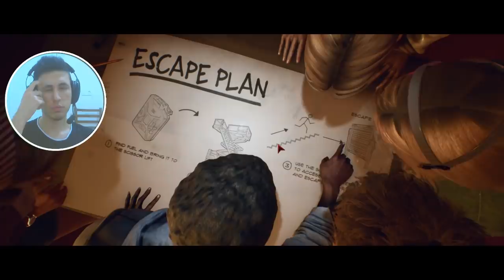ÇOK GÜÇLÜ DEV KATİL - TÜM KATİLLERİ OYNADIM | LAST YEAR TÜRKÇE OYNANIŞ #2